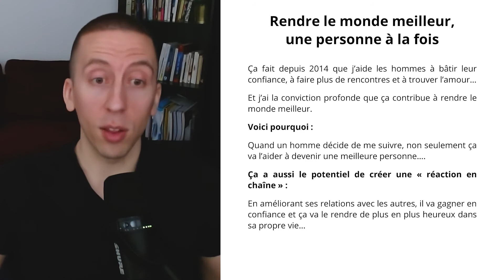Pourquoi c'est devenu ma mission d’aider les hommes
Dans cette vidéo, je parle de pourquoi c'est devenu ma mission d’aider les hommes dans le monde des rencontres.

Joins-toi à la communauté sur Facebook!